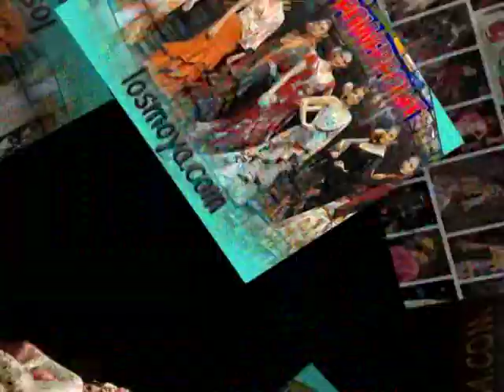PASARELA FLAMENCA JERZ MERCHE MOY juan antonio moya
Pasarela Flamenca de Jerez se convierte  una vez más a la capital jerezana en el epicentro de la moda andaluza. La cita reunirá a lo más granado del sector: diseñadores, artesanos, fabricantes de mantones, bisutería, zapatería, marroquinería y todo lo relacionado con la moda de Andalucía y el traje de flamenca.

Organizada desde hace ya siete años por el Grupo Gálvez (Modelo y azafatas), este evento se ha convertido en un escenario idóneo para los diseñadores consagrados y una magnífica plataforma para los jóvenes noveles.
Aquí os presento a : Merche moy:…. Diseñadora de trajes de flamenca, novia y eventos.